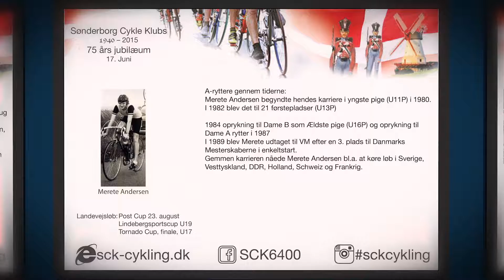Jubilæumsfilm 75 år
Film udgivet i forbindelse med Sønderborg Cykle Klubs 75 års Jubilæumsløb den 23. august 2015.
Denne dag blev der kørt Post Cup (A), Lindenbergsport Cup (U19) og Tornado Cup (U17) på Dybbøl Banke.